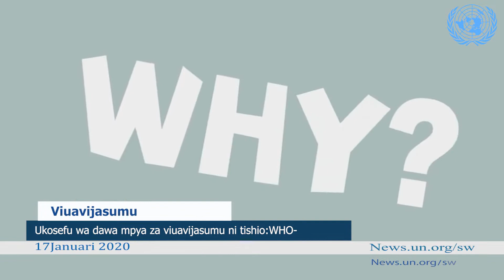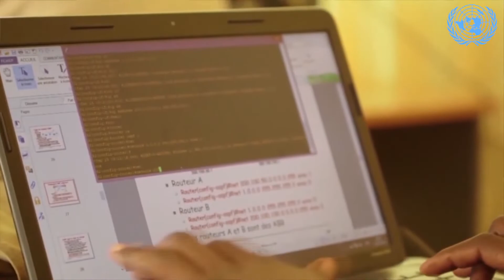Habari za UN 17 Januari 2020